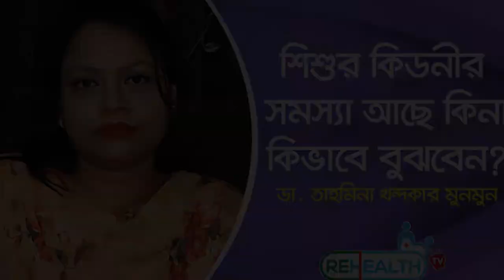শিশুদের কিডনীর সমস্যা আছে বুঝবেন কিভাবে? | How to know if your child has Kidney disease?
শিশুদের কিডনীর সমস্যা আছে বুঝবেন কিভাবে? | How you can know if your child has Kidney disease?

ডা. তাহমিনা খন্দকার মুনমুন
শিশু-কিশোর ও শিশু কিডনি রোগ বিশেষজ্ঞ
ন্যাশনাল ইনস্টিটিউট অফ কিডনি ডিজিজেস এন্ড ইউরোলজি (নিকডু)

Dr. Tahmina Khondokar Moonmoon
Specialist in Pediatrics and Kids Kidney Disease
National Institute of Kidney Diseases and Urology